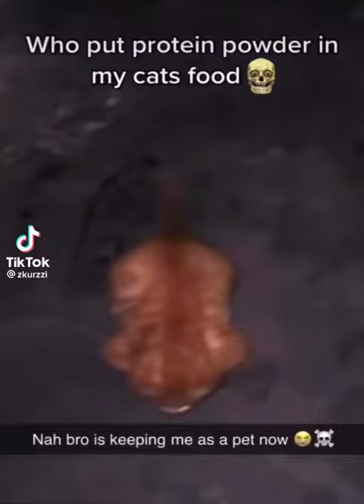Mittens can bench more than me 😭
Come on, take a sip

This is an oompaville clip btw